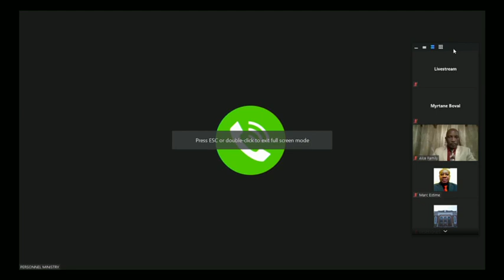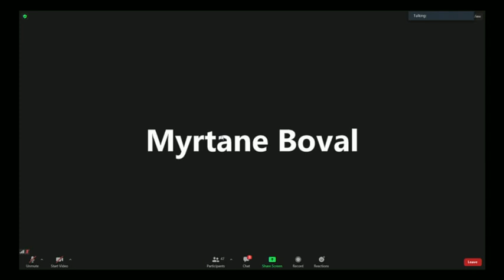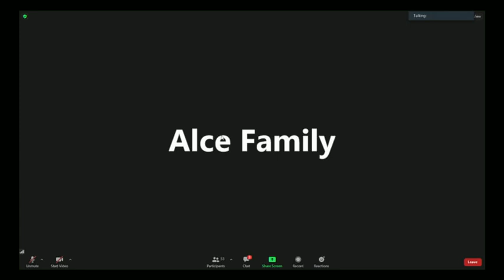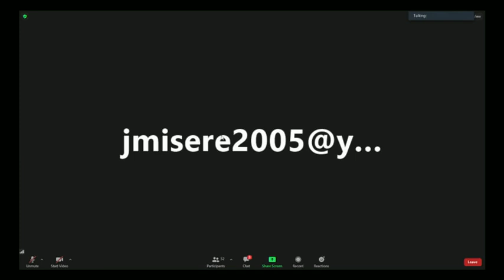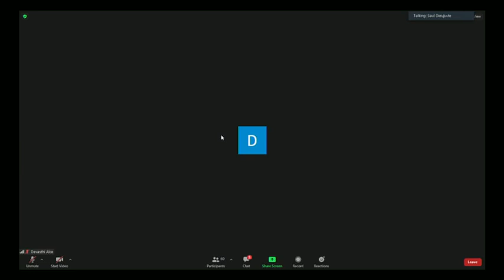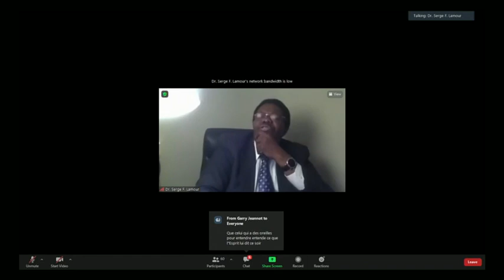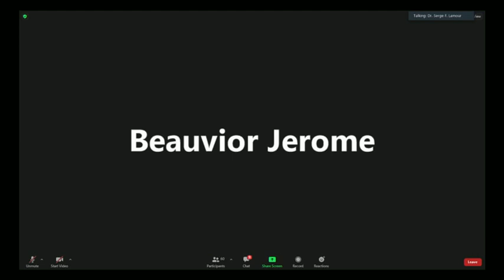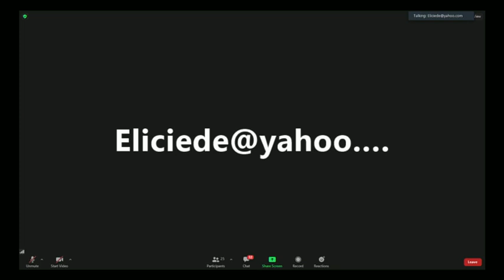Temple Salem New Year Service